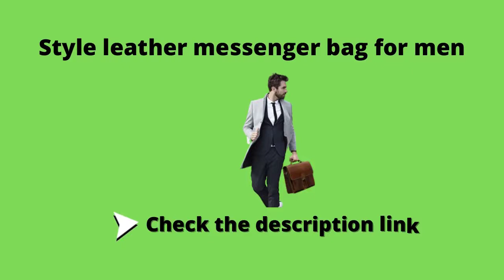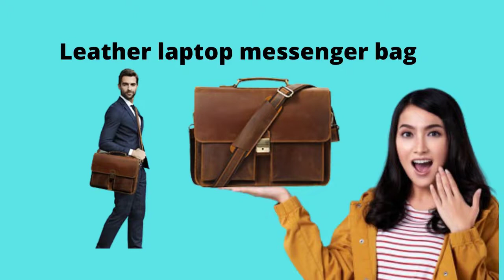Best Jack & Chris Mens New PU Leather Briefcase Messenger Bag Laptop Bag Review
Jack&Chris Mens New PU Leather

Product description
100% Brand new

 Anti-dirty, durable, light weight

 Fit A4 documents, conference file, notebook, etc

 1 * Briefcase ONLY
Remark
Each bag will be check carefully before shipped, but it's still very hard to make everyone satisfied.If you have any problem with the bag, contact us, we will try our best to solve it for you.
Jack&Chris Brand Bag
Our brand are focus on high quality Retro style bag, our sole aim is to produce quality, genuine bag at an affordable price and make our customer happy.
leather
Material: Top layer full grain leather
Dimension: 16 x 11.8 x 4.3 inches (40.5 x 30 x 11 cm)
Adjustable nice shoulder straps (appr. 75 ~ 125 cm)
1 * main compartments,1 Paded Laptop compartments fit up to 15.6 inch laptop,
A One Of A Kind Gift: Artful retro leather man bag and classic wild style leather messenger bag for men providesa refreshing update to timeless silhouettes. Each leather laptop messenger bag in appearance to be as unique as your loved one. The perfect mens messenger bag for birthdays, anniversaries, Father¡¯s Day and Christmas